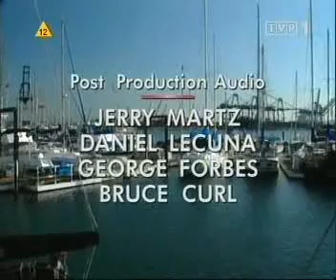B&B Long closing July 2003 (Ships; Ep. 4082)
The Bold and The Beautiful - Long closing July 2003 (Ships; Ep. 4082)
Moda na sukces - Napisy końcowe z czerwca 2008 (Statki; odc. 3867)